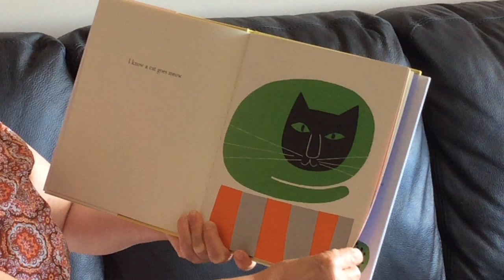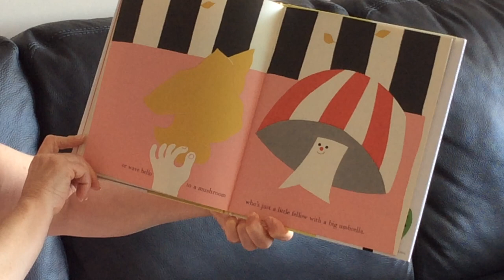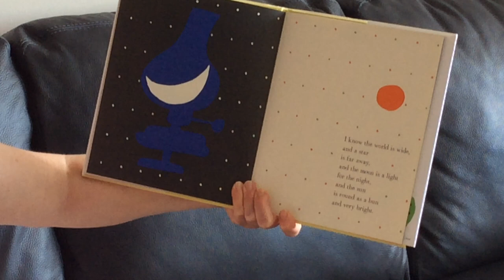Mrs. McGahey reading the book 'I know a lot of things' by Ann and Paul Rand.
Please share with us one thing you learned in Kindergarten this year and one thing you learned from someone in your family during our at home learning. You can share with us via Twitter, email or a video:)